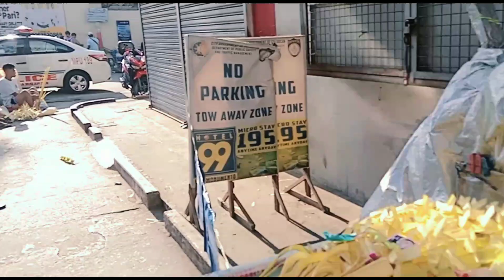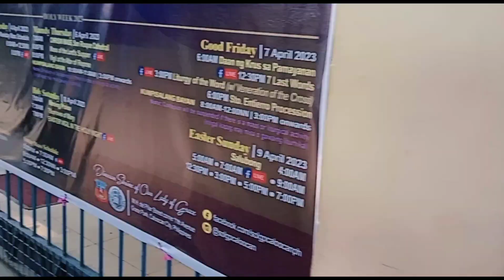BUMILI NG PALASPAS SA 11TH AVENUE...~[ PART 1/3 ]